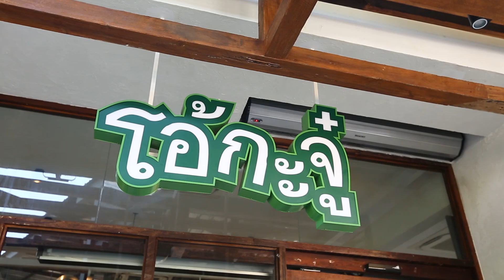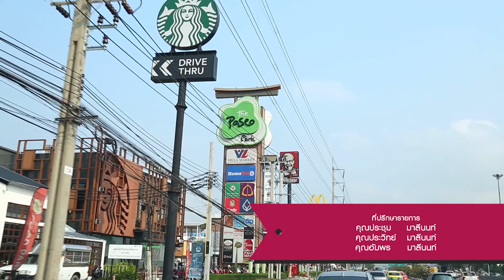โอ้กะจู๋ สาขา The Paseo Park กาญจนาภิเษก | อร่อยเลิศกับคุณหรีด | 3 ก.พ. 63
"ร้านอาหารออร์แกนิคเพื่อสุขภาพจากเชียงใหม่ อาหารที่ปลูกด้วยความรัก สดจากฟาร์มส่งถึงคุณ “ปลูกผัก...เพราะรักแม่”

ร้าน : โอ้กะจู๋ สาขา The Paseo Park กาญจนาภิเษก

ที่ตั้ง : ถ.กาญจนาภิเษก ภายในโครงการ The Paseo Park กาญจนาภิเษก ติดกับสตาร์บัคส์